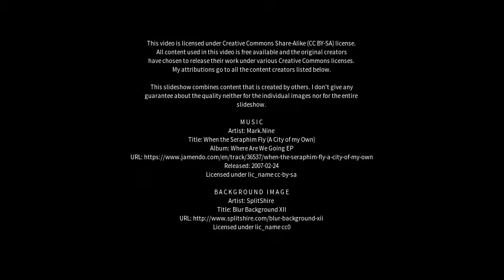Best places to visit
Best places to visit - North Haven (Australia) Best places to visit - Slideshows from all over the world - City trips, nature pictures, etc.